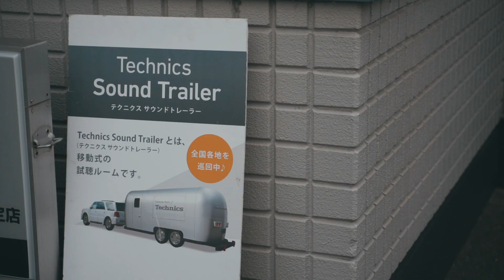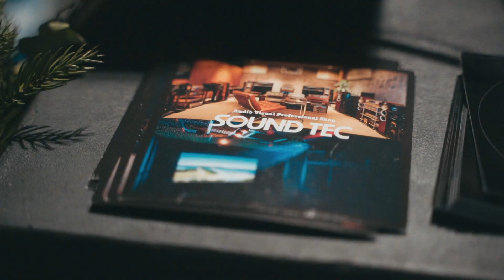SOUNDTEC / 音人時間 「Technics × kalavinka × SOUNDTEC」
音人時間

「音・光・食」のCollaborate♪

Technics × kalavinka × SOUNDTEC

オーディオブランド/ショップ、ハンドメイドランプ農家兼作家、厳選レコード演奏家、拘り野菜農家…と、五感に響き渡る贅沢なコラボレーションがこの度実現。

イベント詳細はオフィシャルブログにて。

※この動画の内容は、2019年12月時点の情報に基づいています。